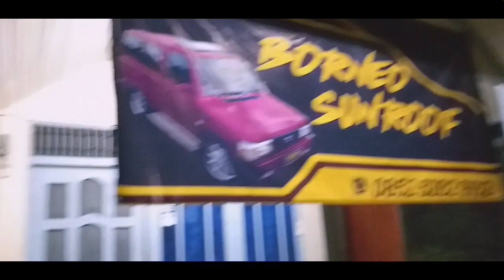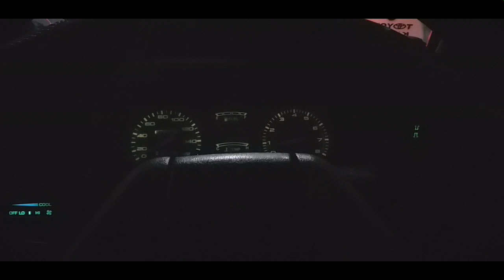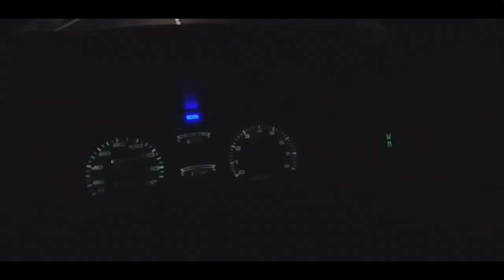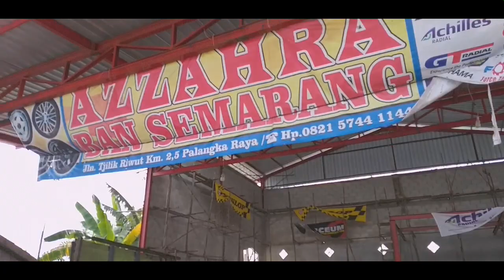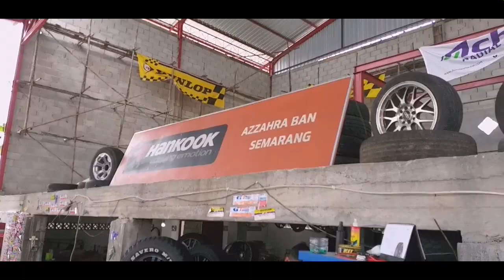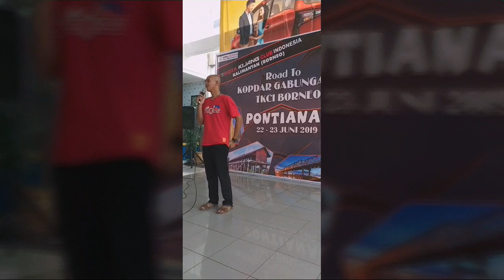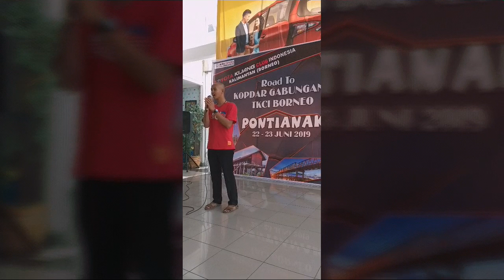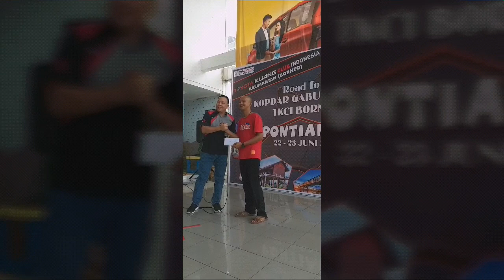Touring KopGab TKCI Borneo Ke-3 Di Pontianak Part1 | VLOG #25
Touring bersama rekan-rekan TKCI Borneo menuju kota Pontianak. Menghadiri acara Kopdar Gabungan TKCI Borneo ke-3, tanggal 22-23 Juni 2019.

Tonton terus yaakkss perjalanan kita-kita..